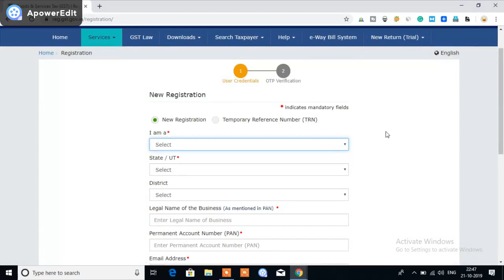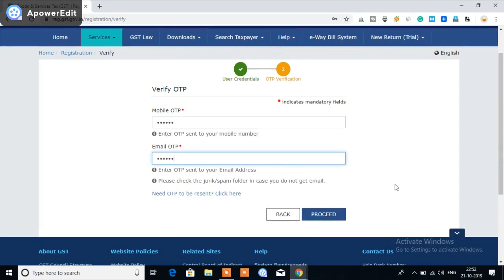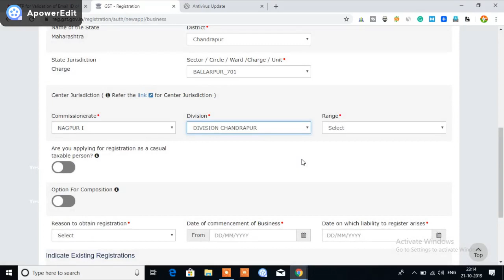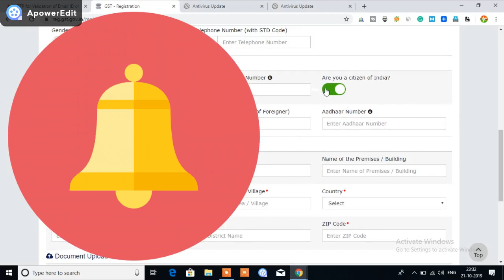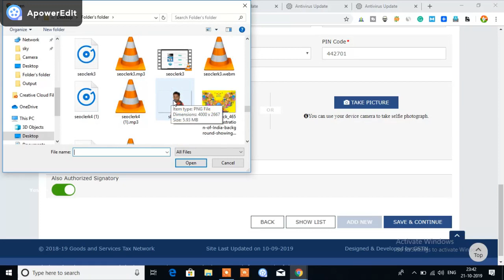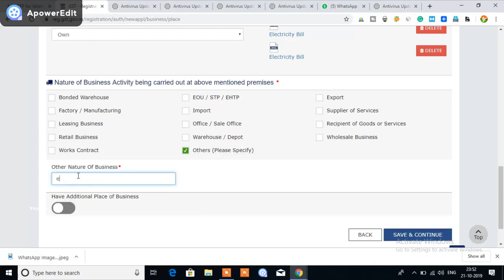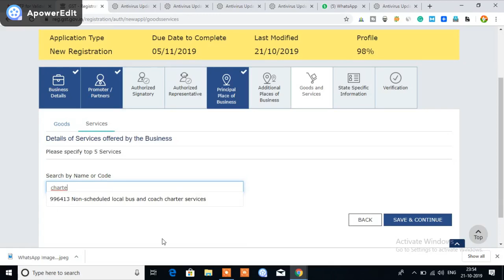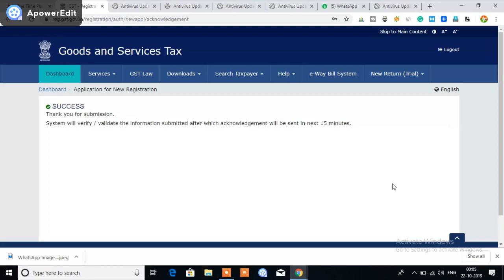How to open GST Online for Business!! GST from Home!! Simple way process!! Online GST Kaise Nikale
Where to buy product

My Gear:

Lenovo G50 80L0006HIN 15.6-inch Laptop (Core i3-4030U/4GB/1TB/AMD Radeon R5 2GB Graphics/DOS), Black

Boat BassHeads 900 Wired Headphone with Mic

Easypro Combo of Noise Cancelling 3.5mm Clip On Mini Microphone for Android Devices/PC/Smartphones with Cable Protector

Fotopro DIGI-3400 4 ft Payload 2kgs Compact Tripod Ball Head For DSLR , Video Camera & Camcorder Adjustable Tripod Stand

SHOPEE BRANDED 3PCS COMBO 8 x12 FT GREEN , BLACK , WHITE LEKERA BACKDROP PHOTO LIGHT STUDIO PHOTOGRAPHY BACKGROUND

SanDisk 32GB Class 10 Micro SDHC Memory Card with Adapter (SDSQUAR-032G-GN6MA)

SanDisk 64GB Class 10 microSDXC Memory Card with Adapter (SDSQUAR-064G-GN6MA)